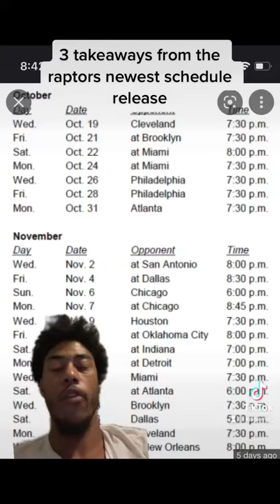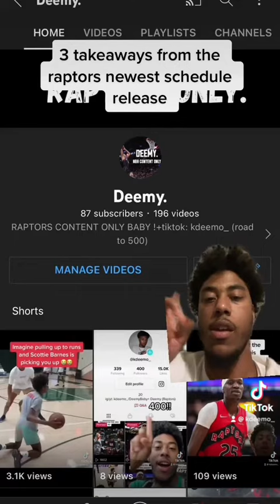3 TAKEAWAYS FROM THE RAPTORS NEW SCHEDULE